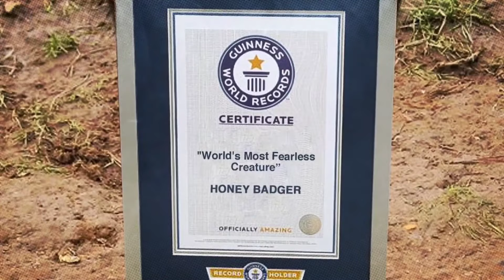Don't Mess With Honey Badgers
Why you don't mess with honey badgers. they are the most fearless animal in the world, according to Guinness world record. Find out why it is not wise to mess with them. Get an in-depth look at these incredible animals and what makes them so unique from any other species.